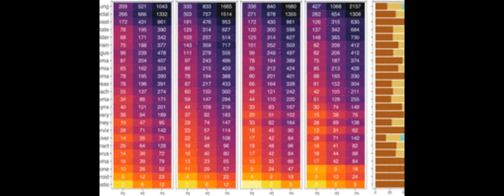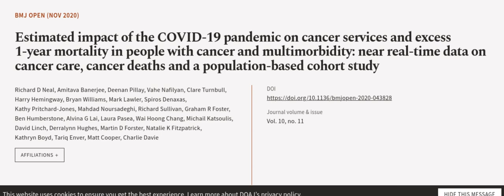Estimated impact of the COVID-19 pandemic on cancer services and excess 1-year mortal... | RTCL.TV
### Keywords ###

### Article Attribution ###
Title: Estimated impact of the COVID-19 pandemic on cancer services and excess 1-year mortality in people with cancer and multimorbidity: near real-time data on cancer care, cancer deaths and a population-based cohort study
Authors: Richard D Neal, Amitava Banerjee, Deenan Pillay, Vahe Nafilyan, Clare Turnbull, Harry Hemingway, Bryan Williams, Mark Lawler, Spiros Denaxas, Kathy Pritchard-Jones, Mahdad Noursadeghi, Richard Sullivan, Graham R Foster, Ben Humberstone, Alvina G Lai, Laura Pasea, Wai Hoong Chang, Michail Katsoulis, David Linch, Derralynn Hughes, Martin D Forster, Natalie K Fitzpatrick, Kathryn Boyd, Tariq Enver, Matt Cooper ,and Charlie Davie

### Video Timestamps ###
0:00:00 - Summary
0:01:01 - Title
0:01:08 - Outro
0:01:12 - End